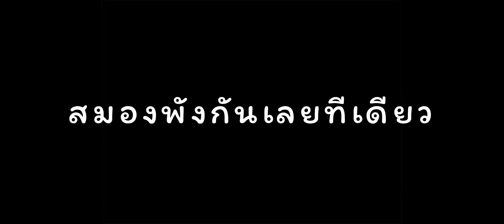Moonlight Blade | PvP Gameplay Server Thailand SS5 | น้ำน้อยย่อมเเพ้ไฟ มีทักษะเยอะไปก็ไร้ค่า!!!